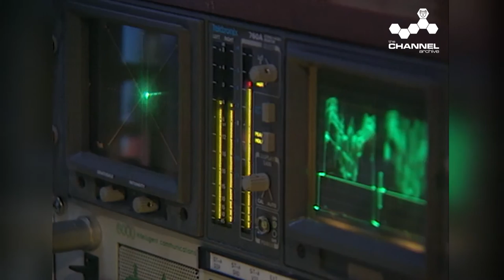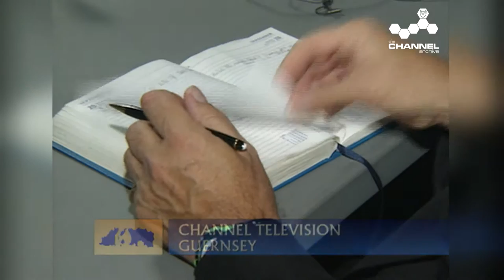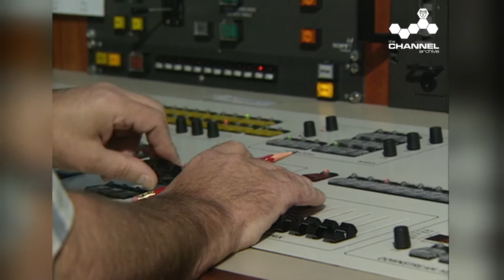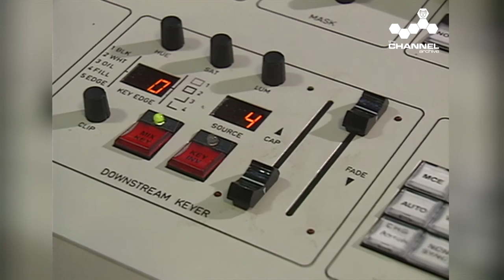A day in the life of Channel Television - 1996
One day in the life of a regional TV station.